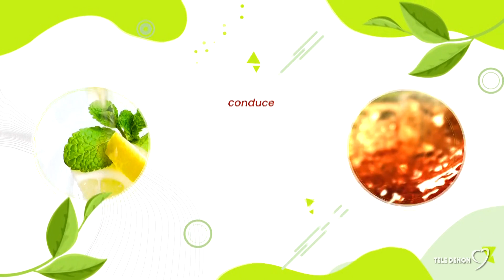Il Tè della Salute - “Il cuore e le nuove frontiere in cardiochirurgia”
Nella quinta puntata de “Il Tè della Salute” vi parliamo del cuore e delle nuove frontiere in cardiochirurgia. Ospiti in studio la dott.ssa Flora Brudaglio, presidente del Circolo della Sanità di Andria, e la dott.ssa Concetta Losito, dirigente medico specialista in Cardiochirurgia dell’Unità Operativa di Cardiochirurgia del Policlinico di Bari.